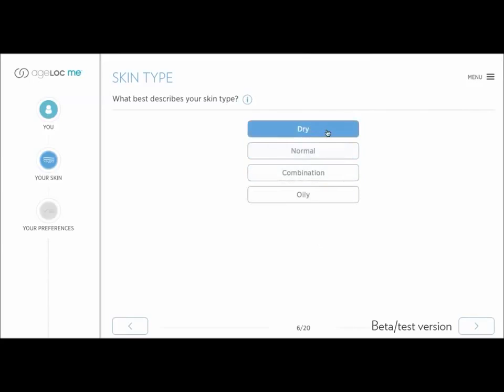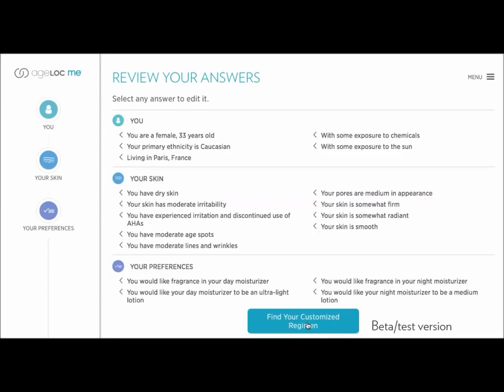ageLOC Me Skin app setup assessment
We revolutionnize the biggest market in human history by launching the first and only device making personnolized daily skin care routines. The potential has never been better than NOW!!

You wonder: "How to make money with Nu Skin activity?"

Find out about our life time opportunity that can change your life in many aspects: Youth, well being and freedom in time, space and financially .

Want to try products? They are great, You'll love them.